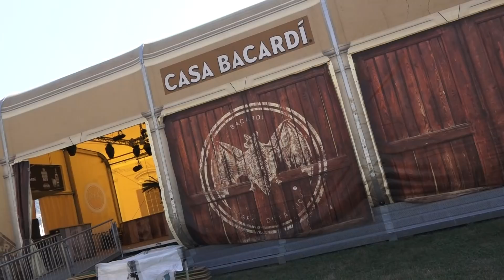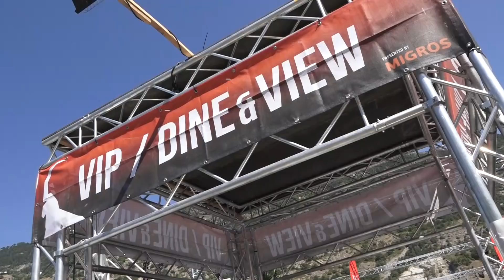Gampel TV 2018 "inside"